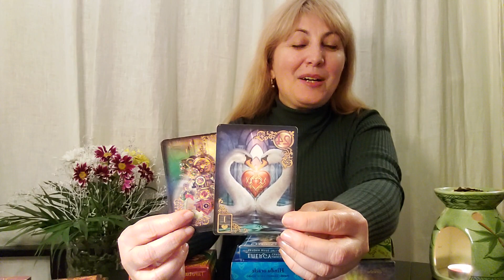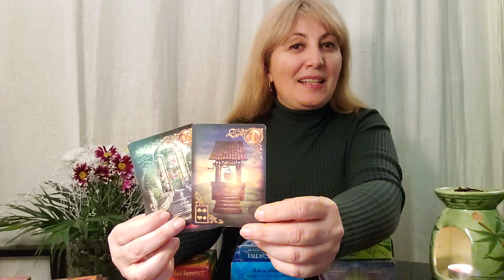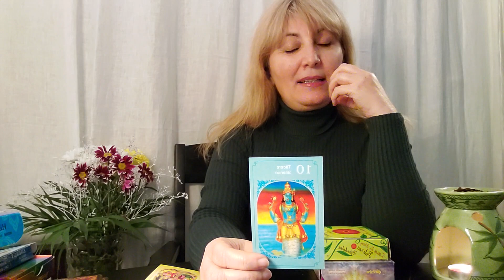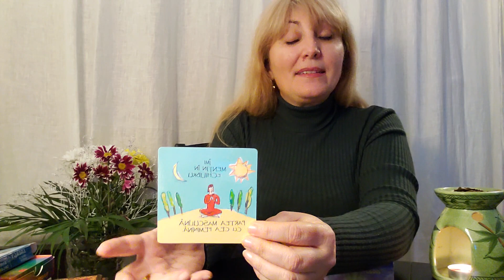VINERI 7 IANUARIE 2022 FATETELE ZILEI